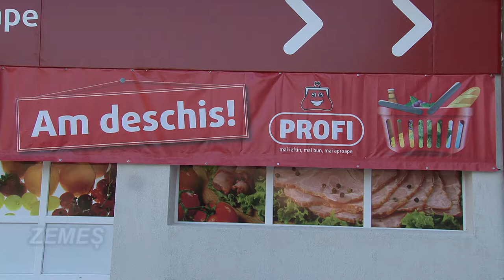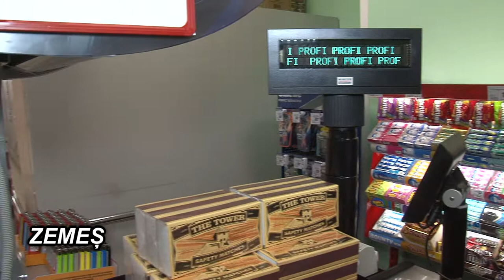LA ZEMES - sfintire Super market PROFI la deschidere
LA ZEMES, judetul Bacau, - sfintire Super market PROFI la deschidere.

Cu stimă,
echipa Exclusiv

Vizionare plăcută !